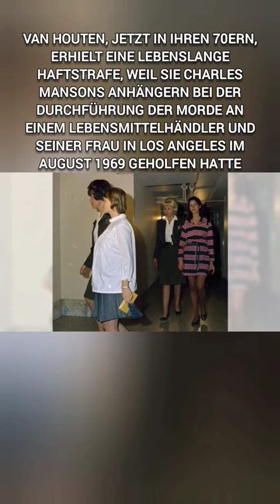Leslie Van Houten - Mitglied der Manson Familie wurde aus dem Gefängnis entlassen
Leslie Van Houten, ein Mitglied der Manson Familie wurde nach 50 Jahrenaus dem Gefängnis entlassen